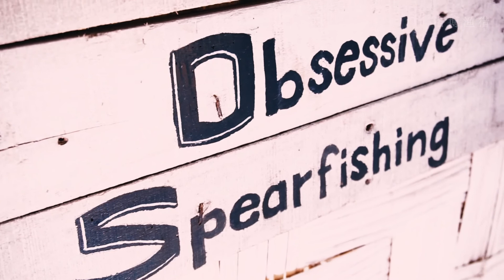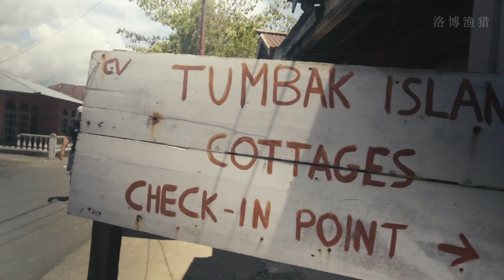pathfinder spearfishing trip in indonesia ( 风雨印尼)